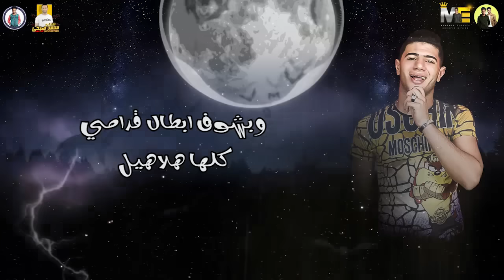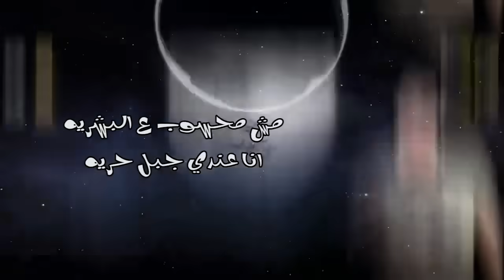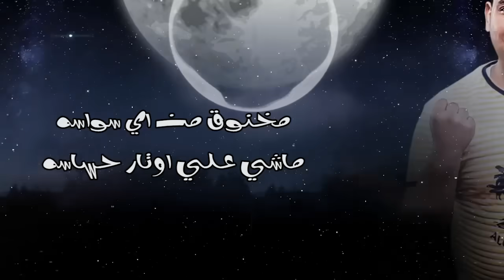مهرجان انا ابن ليل | مودي امين - نور التوت - حمو بيكا | توزيع فيجو الدخلاوي 2019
Call Tone orange
 50559077  Ana Ebn Liel
 50559078  Ana Ebn Liel 3
 50559107  Ana Ebn Liel 2

▶ Track :  انا ابن ليل من البوم انا حمله 2019

▶ Singing :  حمو بيكا - مودي امين - نور التوت

▶ Lyrics : الشاعر الفاجر

▶ Music Distribution : فيجو الدخلاوي

▶ Graphic Designer : حمو الرايق - حمو جمال - يوسف القناص

 ●  instagram ●▶ Hamo Bika

●  instagram ●▶ figo eld5lawy

●▶ Hamo Bika fans

 ●▶ Hamo Bika live

●▶ فيجو الدخلاوي - figo eldakhlawy

●▶ Team Figo El Dakhlawy

●▶Bika Tok Show